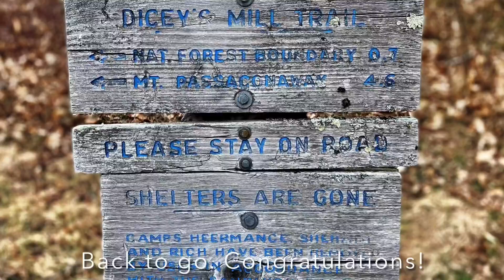Trip Report - Whiteface and Passaconaway - April 13th, 2021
A photo compilation of scenes from a hike of the NH 4000-footers Whiteface and Passaconaway located in the Sandwich Range Wilderness.

ABOUT VIDEO: Video clips and/or photos taken by Redline Guide Mike Maciel for Redline Guiding LLC.
Final video production/edit created by Mike Cherim for Redline Guiding LLC.

ABOUT MUSIC: Any and all music used in this video (including intro/outro) are from the YouTube Audio Library under the following YouTube Audio Library License: "You’re free to use this audio track in any of your videos, including videos that you monetize. No attribution is required."

But we will anyway. Playing is "Large Smile Mood" by Nico Staf.
Intro/outro is "Bomber" by Riot. (Alternate is "A Long Cold" also by Riot.)